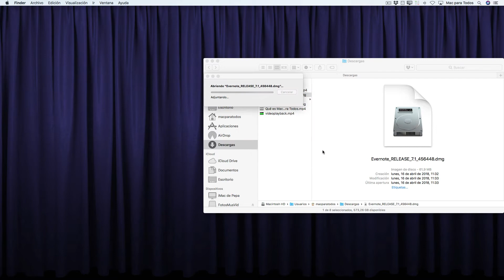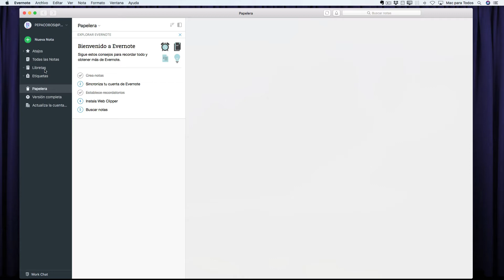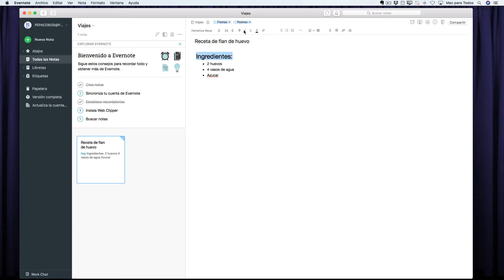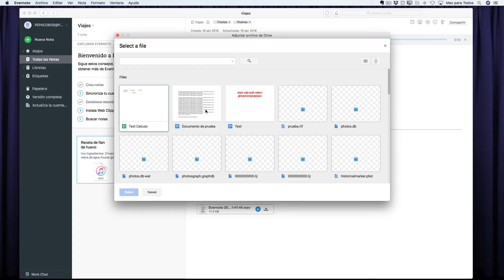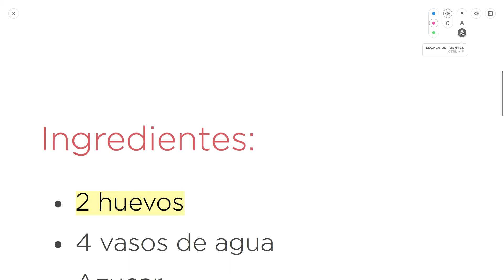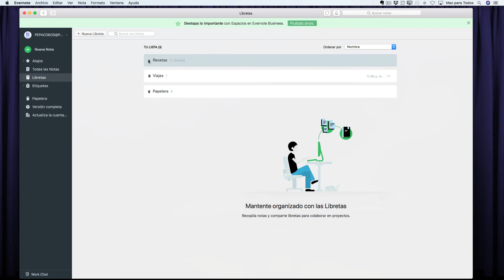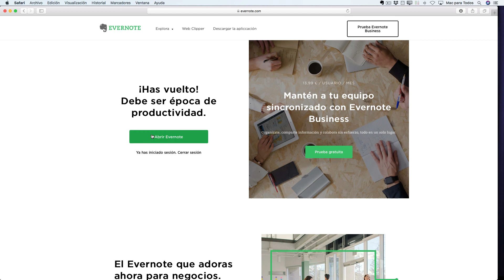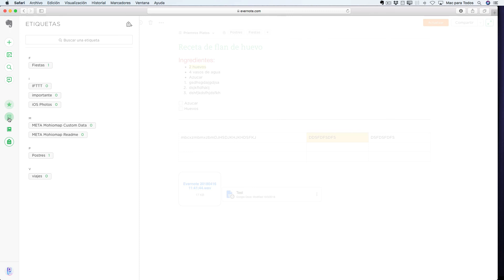249.- Evernote (I)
Esta semana vamos a hablar de Evernote, otro de esos programas imprescindibles que siempre instalo en cualquier Mac.

No solamente es una aplicación para crear notas sino también una suerte de cajón digital en la que almaceno de todo. Desde recibos, facturas, artículos interesantes, documentos, imágenes, presentaciones,...

Me permite, además, mantener todo sincronizado en la nube de manera que mi información está siempre a mano.

Hoy vemos la primera parte.